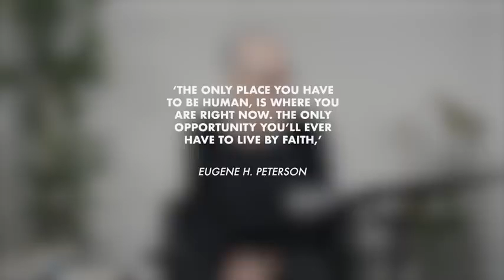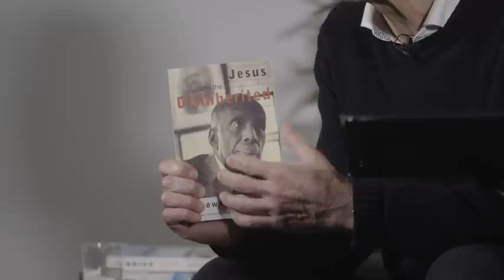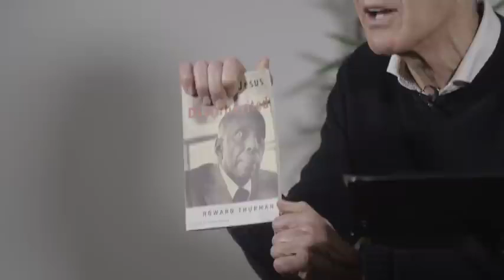How to make the most of your next six months